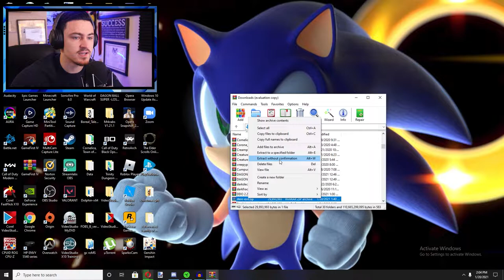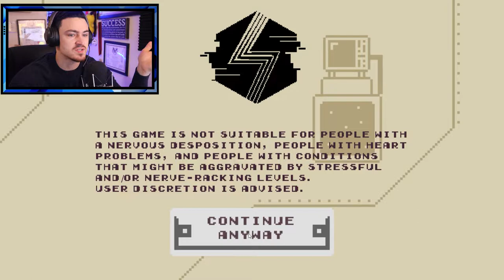Dere.exe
I really did scream like...REALLY HIGH pitched. It was pretty bad. Game is awesome